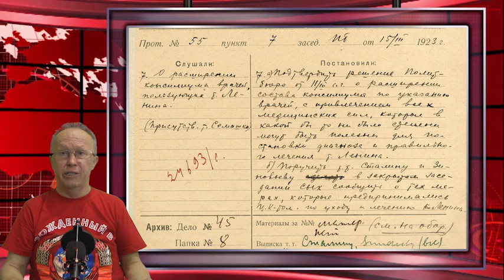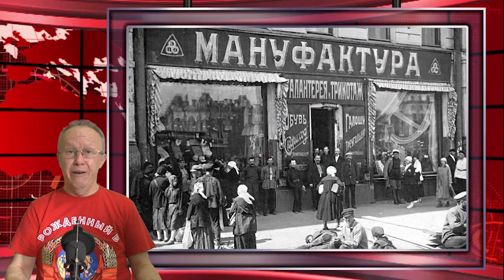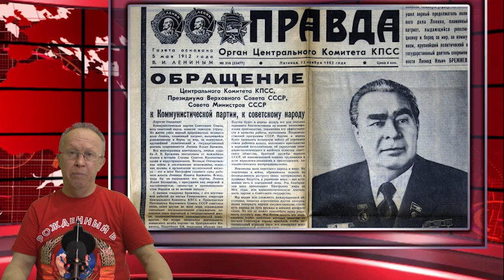Засекреченные материалы: "Медицина бессильна!" ⛔️ Как лечили и от чего умирали руководители СССР